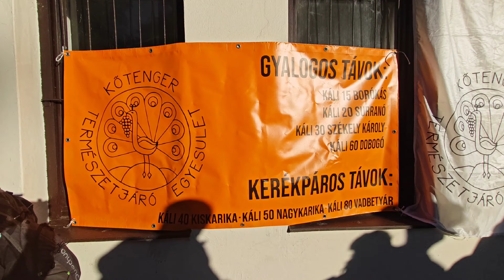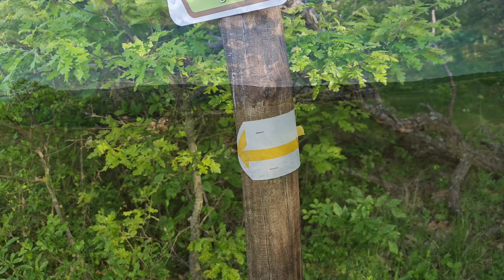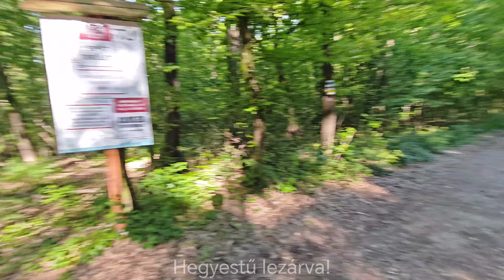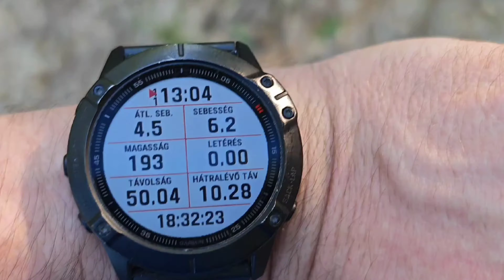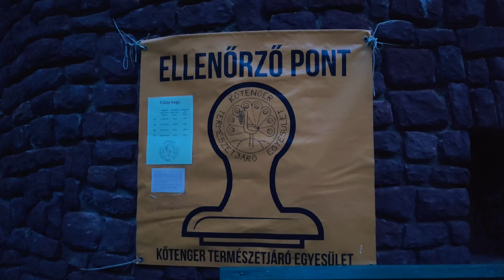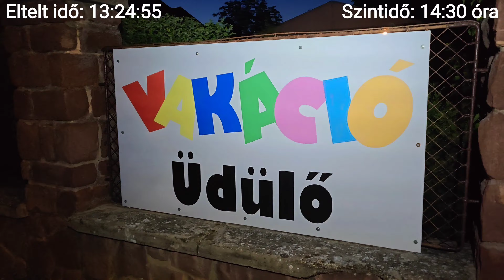2024-04-27_Káli 60 (60 km-es teljesítménytúra)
Útvonal: Ábrahámhegy - Pálos kolostorrom - Tóti-hegy - Salföld - Kékkút - Kerekikáli templomrom - Mindszentkálla - Kopasz-hegy - Szentbékkállai kőtenger - Szentbékkálla - Fekete-hegy - Eötvös-kilátó - Alsó-erdő - Balatonhenye - Monoszló - Hegyestű - Sóstókáli templomrom - Kővágóörsi kőtenger - Kővágóörs - Fülöp-hegy - Fülöp-hegyi-kilátó - Révfülöp